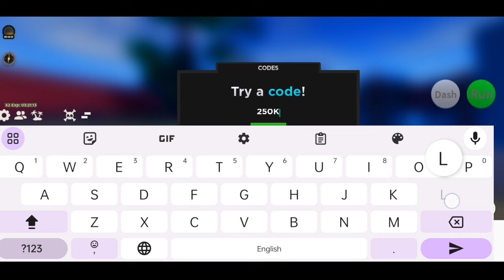*DOUGH UPDATE* HAZE PIECE ROBLOX CODES | HAZE PIECE CODE